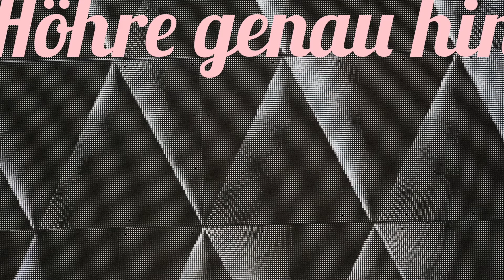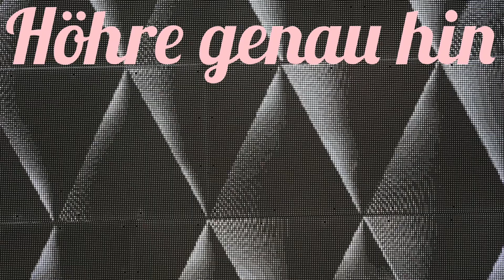Hörst du sie auch, die wunderbaren Geräusche?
Wir leben in einer ziemlich lauten Welt. Um uns herum finden wir immer irgendwas, das wir hören können. Seien es Autos und Fahrräder auf der Straße oder Musik, die im Hintergrund läuft. Ohne Schallwellen währe unser Leben doch nur noch halb so schön. Stimmt ihr mir zu? Um dieses Geschenk des Lebens zu feiern mache ich immer mal wieder Videos, in denen Geräusche ein Thema sind. Das erste Video dieser Art ist, für meine Verhältnisse sehr beliebt geworden auch, wenn ich mich anfangs etwas geschämt habe.